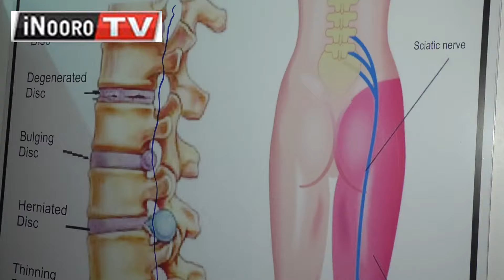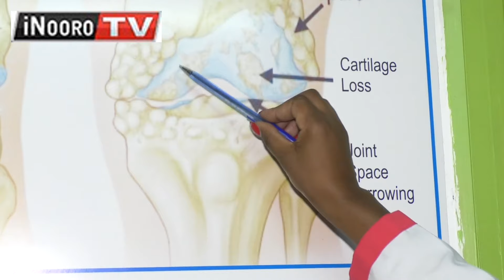Mogwati marĩa maumanaga na kũrĩa nyama mũno